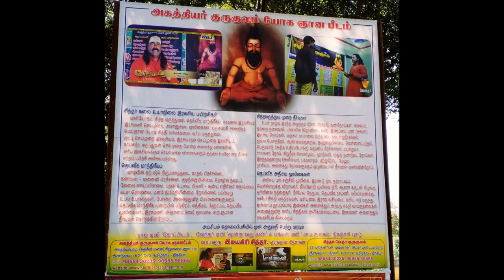மந்திரம் மாந்திரீகம் என்றால் என்ன விளக்கம் 1 - HD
மந்திரம் மாந்திரீகம் என்றால் என்ன விளக்கம்

குருகுல முறையில் மாந்திரீக பயிற்சியில் கொடுக்கும் விளக்கங்கள்.

மெய்திரு, இமயகிரி சித்தர்
அகத்தியர் குருகுலம் யோக ஞான பீடம்
அகஸ்தியர் புரம், சிறுமலை புதூர்,
திண்டுக்கல் - 624003 - தமிழ்நாடு